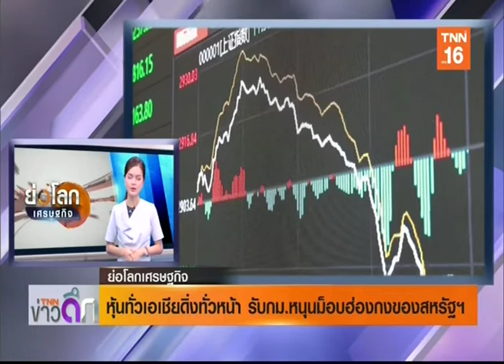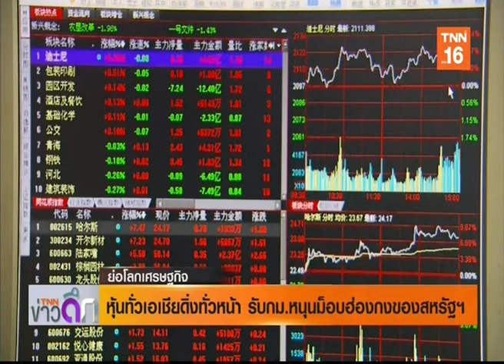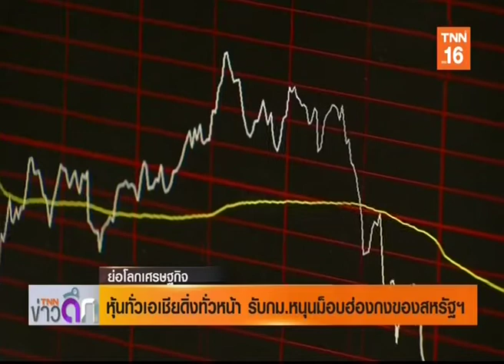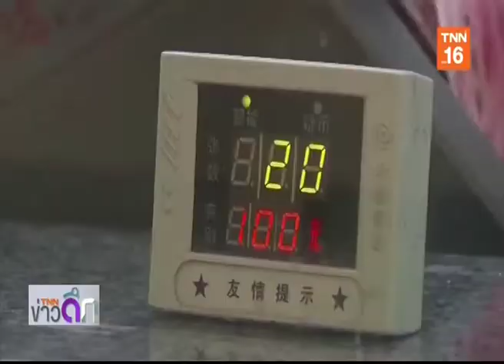ไทย◆★泰国 28NOV19 📈 💸 📉 1⃣6 📎3 🌎 ข่าวเศรษฐกิจ 🌍 Economic News 🌏 经济新闻 ❝ย่อโลกเศรษฐกิจ❞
Thanks 👏💐👩 คุณ นิรัชญา หมอนทอง 💐👩 คุณ อังคนางค์ ใหม่มงคล 🏆TNN 📺 16🌷👍谢谢
📺 ติดตามรับชมรายการ ❝TNN ข่าวดึก❞ / ❝ย่อโลกเศรษฐกิจ❞ รายการสดได้ทุกวันจันทร์ - อาทิตย์ เวลา 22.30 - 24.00 น.